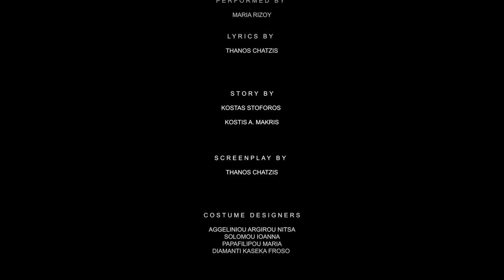ARTemis | Short film | University of the Aegean | 3rd Kindergarten of Kalythies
A short non-profit film created for educational purposes by the 3rd Kindergarten of Kalythies in Rhodes in association with the  University of the Aegean & the Postgraduate Programme  “Education Sciences” - Education with the use of new technologies

- ARTEMIS -

Thanos Chatzis

WITH THE MUSIC
“Parade - Revolution” & "Joy of Joys, Dance of Dances" from Operetta

COMPOSED BY
Angelos Triantafyllou

PERFORMED BY
Maria Rizou

LYRICS BY
Thanos Chatzis

STORY BY
Kostas Stoforos
Kostis A. Makris

SCREENPLAY BY
Thanos Chatzis

COSTUME DESIGNERS
Aggeliniou Argirou Nitsa
Solomou Ioanna
Papafilipou Maria
Diamanti Kaseka Froso

EDITED BY
Thanos Chatzis

PRODUCED BY
Aggeliniou Argirou Nitsa
Solomou Ioanna
Papafilipou Maria
Diamanti Kaseka Froso

DIRECTED BY
Thanos Chatzis

SUPERVISOR
Maria Kladaki

Angelos Triantafyllou
Maria Rizou
Dimitra Konstantinidou